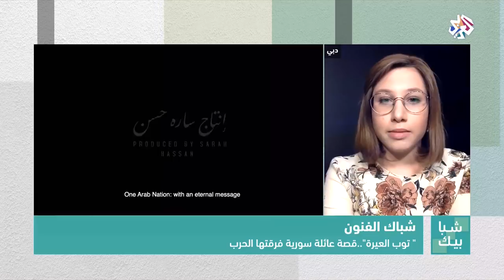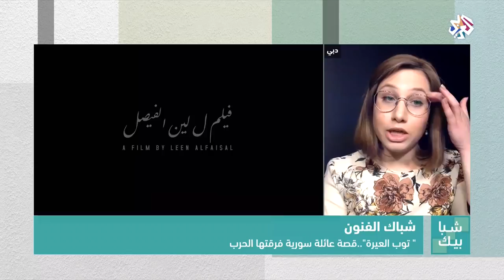The Borrowed Dress - Alaraby TV Interview Leen Alfaisal